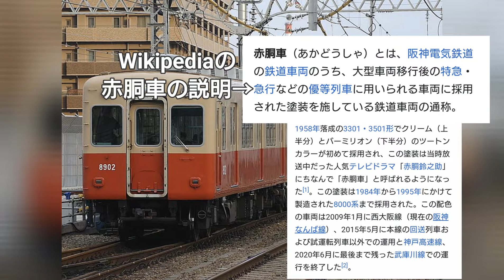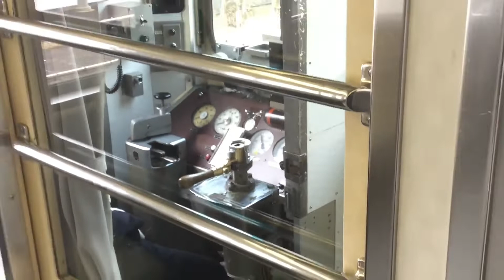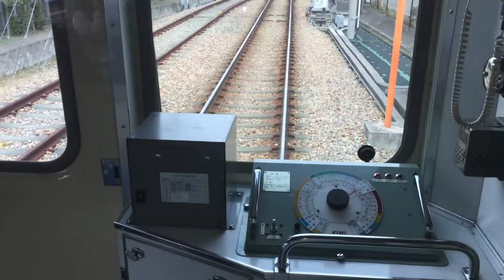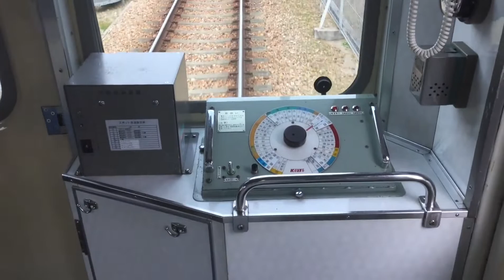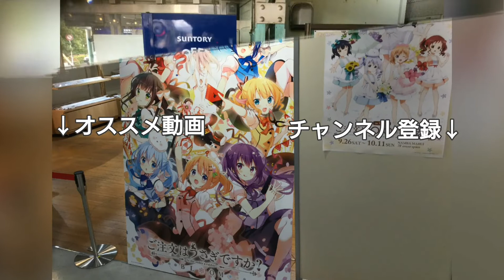【復活走行】よみがえる阪神武庫川線急行型赤胴車！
かつて阪神本線を急行や特急列車として駆け抜けた阪神の急行専用車、通称赤胴車。その生き残りとして2020年6月に引退するまでひっそりと余生をすごしていた武庫川線の車両。その乗り納めをしに行った車両を撮影しに行ったにですがその後すぐに新型コロナウイルス感染拡大防止の措置として国から緊急事態宣言がだされ、動画を投稿するか悩みお蔵入りするところだったのですが、動画を手伝ってくれる方からせっかく撮影したのにもったいないということで今回編集にとりかかりました。みなさんもどうか引退して半年ほどしか経過してませんがその懐かしい光景をご覧ください！